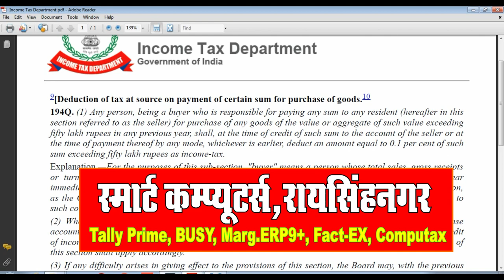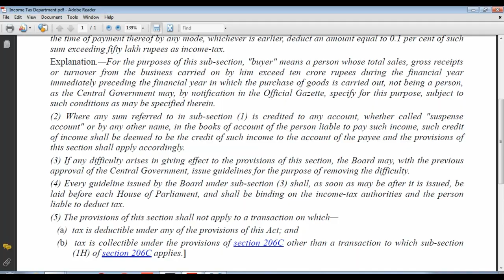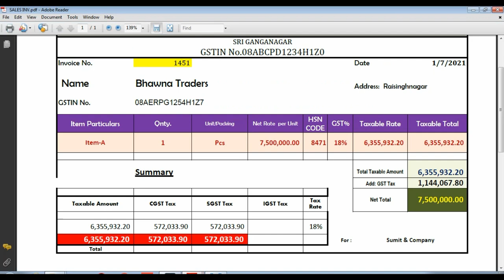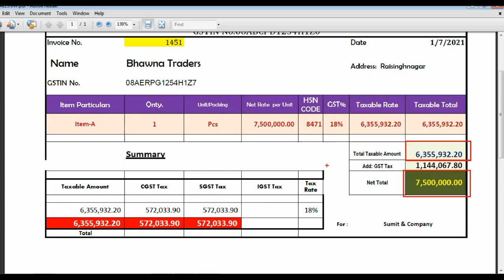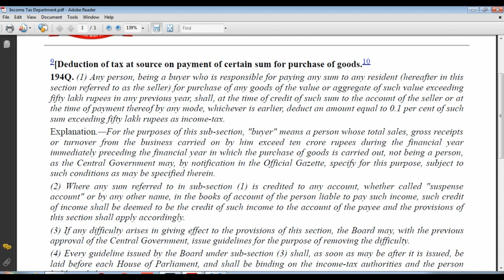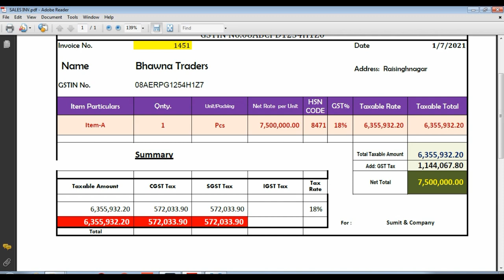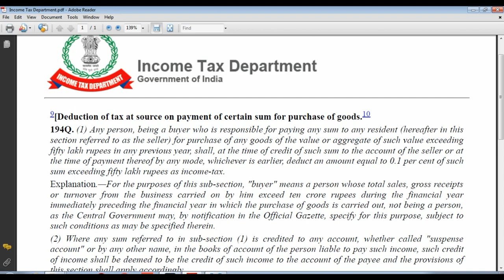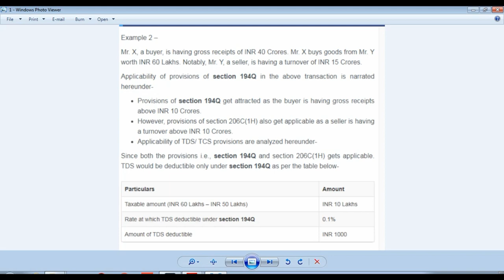Which Amount TDS Deduct u/s 194Q In Purchase Invoice | TDS on Purchase Which Amount Deduct In 194Q